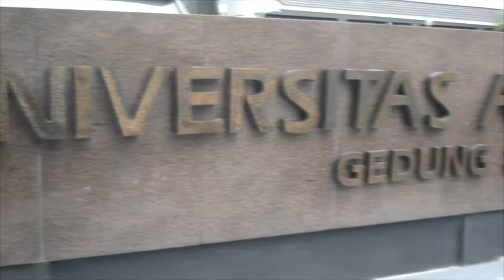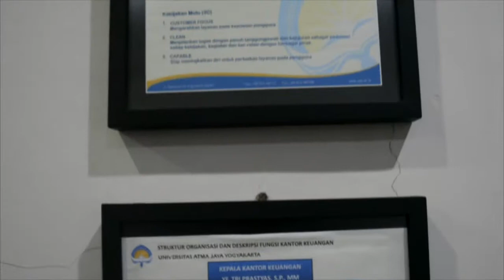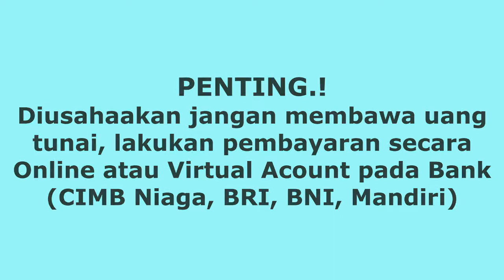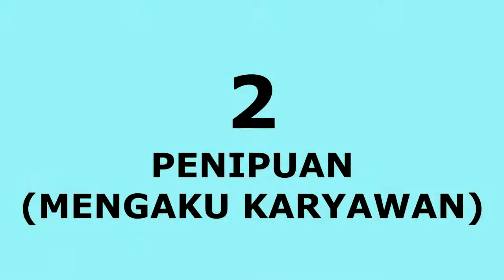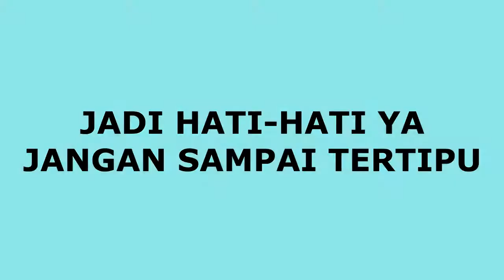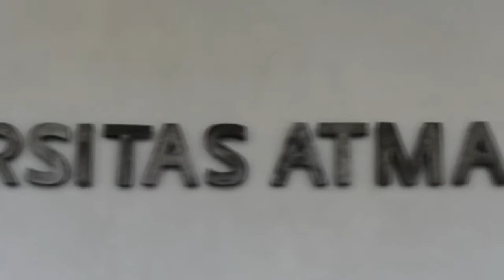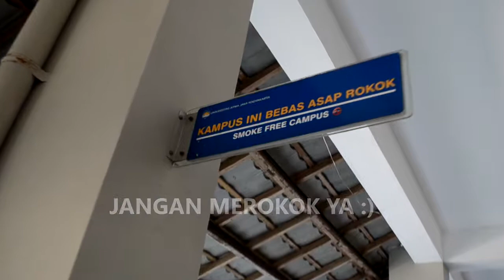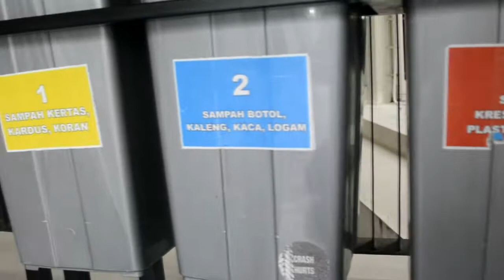Kantor Keuangan dan Kantor Pengelolaan Sarana dan Prasarana UAJY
VISI
Menjadi unit yang siap memberikan layanan terbaik dan professional kepada pengguna layanan dengan semangat kerendahan hati, kejujuran, keramahan, cepat dan akurat guna mendukung perkembangan, kinerja dan citra positif lembaga.

MISI
- Memberikan layanan pada mahasiswa, orang tua dan unit-unit pengguna di bidang keuangan, akuntansi dan pengendalian.
- Mendukung kelancaran tugas unit-unit kerja dalam pencapaian tujuan lembaga.
- Menopang tuntutan perkembangan lembaga, melalui pengembangan staf di bidang pengetahuan, ketrampilan, dan kepribadian.

TUGAS POKOK
 - Mengelola pengembangan administrasi keuangan universitas.
 - Mengidentifikasi strategi pengembangan administrasi keuangan.
 - Mengelola pengendalian administrasi keuangan.
 - Mengelola proses pencairan anggaran.